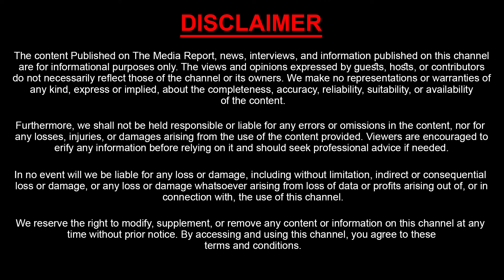Where Did The Fight Between Brother And Sister Start..? | Audio Call | YS Jagan | YS Sharmila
Watch : Where Did The Fight Between Brother And Sister Start..? | Audio Call | YS Jagan | YS Sharmila | Sasi Tv